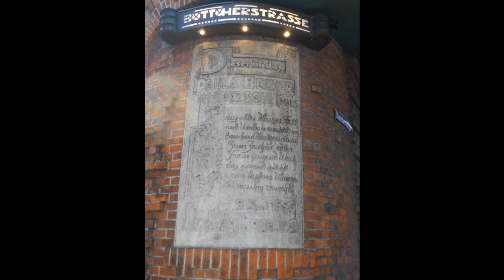EED - Bernhard Hoetger video (HD, 2012)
- Sono appena tornato da un viaggio in Germania. Ho visitato Brema e ho fatto delle fotografie e dei video. M. B. - Per Bernhard Hoetger, Paula Modersohn-Becker e Ludwig Roselius vedi i seguenti volumi: M. A., "Bernhard Hoetger. Skulptur, Malerei, Design, Architektur", Bremen, Verlag H. M. Hauschild (© Kunstsammlungen Böttcherstraße, Bremen), 1998 (catalogo delle mostre tenute a Bremen, Wuppertal, Berlin, Darmstadt dal febbraio 1998 all'aprile 1999); F. Z., "BÖTTCHERSTRASSE BREMEN", Die Neuen Architekturführer Nr. 152, Berlin, Stadtwandel Verlag Daniel Fuhrhop, 2009. - M. B. (Princenicki), Cuneo, giovedì 13 settembre 2012, ore 2.25.